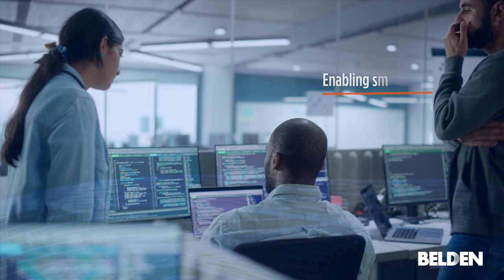Belden - Your End-to-End Solutions Partner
As a trusted partner with extensive network solution expertise, we help you simplify your vendor ecosystem and achieve better business results. Consultants, architects, and engineers in our Belden Customer Innovation Center work side-by-side with your team focusing on implementing the best possible network solutions. From design, to deployment, to maintenance, we’ll create a reliable and future-proof network based on your organization’s specific requirements.